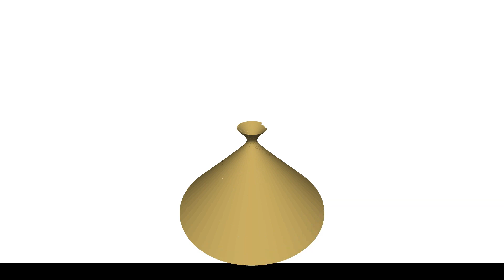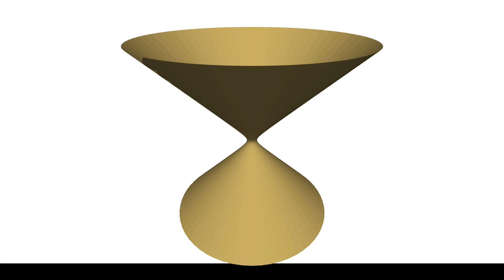One Leaf Hyperboloid of Processing (Generative Art Practice Video)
This movie shows One Leaf Hyperboloid.

Key concepts are as follows.
pushMatrix()
translate(
    (getScreenWidth() / 2).toFloat(),
    (getScreenHeight() / 2).toFloat(),
    -(getScreenHeight() / 2).toFloat()
rotateX(PI / 3F)
beginShape()
var uRad = radians(this.u)
var vRad = radians(this.v)
var oneLeafHyperboloid = genOneLeafHyperboloid(uRad, vRad)
vertex(oneLeafHyperboloid.x, oneLeafHyperboloid.y, oneLeafHyperboloid.z)
uRad = radians(this.u + diff + 1F)
vRad = radians(this.v)
oneLeafHyperboloid = genOneLeafHyperboloid(uRad, vRad)
vertex(oneLeafHyperboloid.x, oneLeafHyperboloid.y, oneLeafHyperboloid.z)
vRad = radians(this.v + diff + 1F)
oneLeafHyperboloid = genOneLeafHyperboloid(uRad, vRad)
vertex(oneLeafHyperboloid.x, oneLeafHyperboloid.y, oneLeafHyperboloid.z)
uRad = radians(this.u)
oneLeafHyperboloid = genOneLeafHyperboloid(uRad, vRad)
vertex(oneLeafHyperboloid.x, oneLeafHyperboloid.y, oneLeafHyperboloid.z)
endShape()
popMatrix()